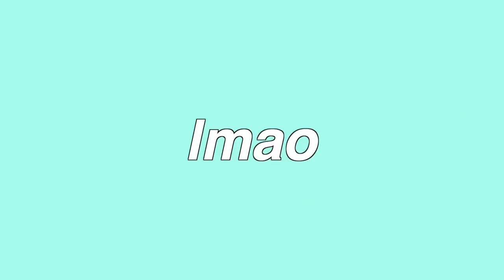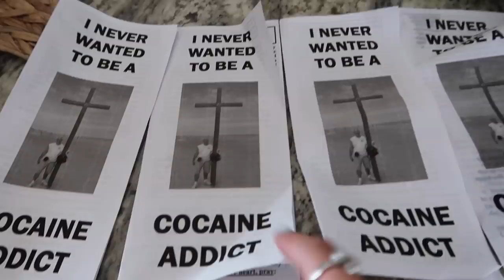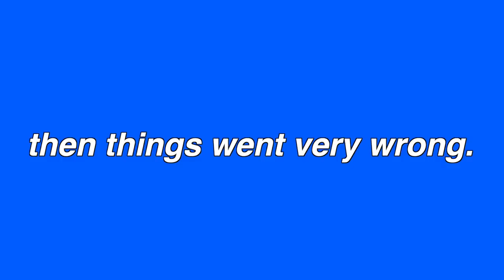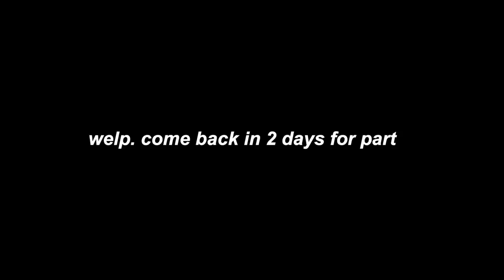what SPRING BREAK with 11 TEENAGERS is like AT THE BEACH | PART 1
xx,
caro!